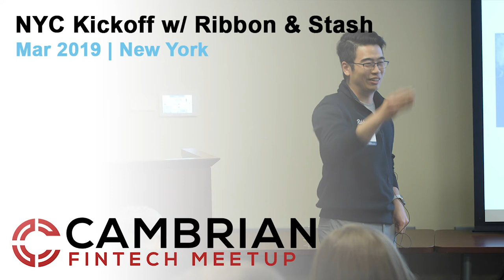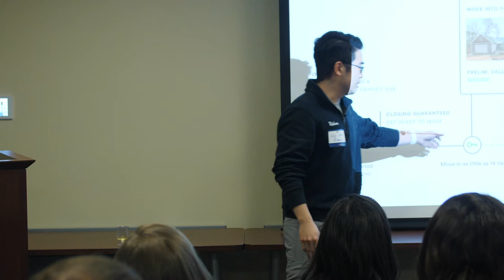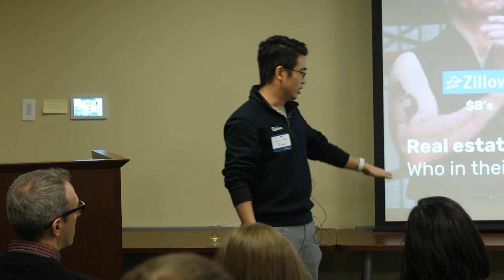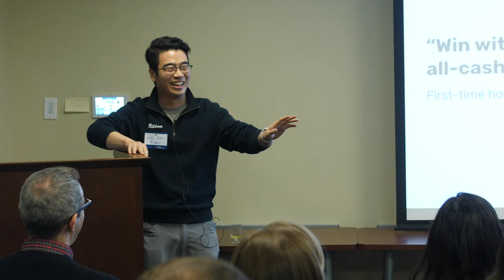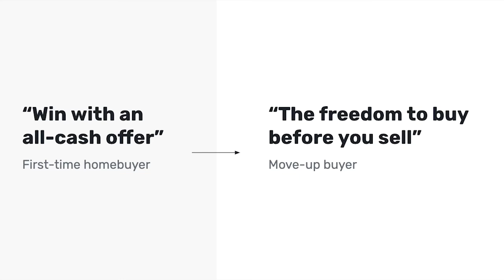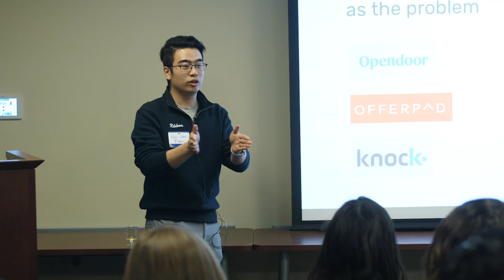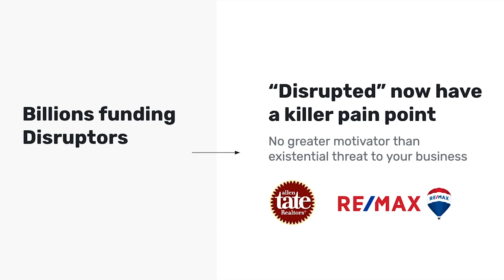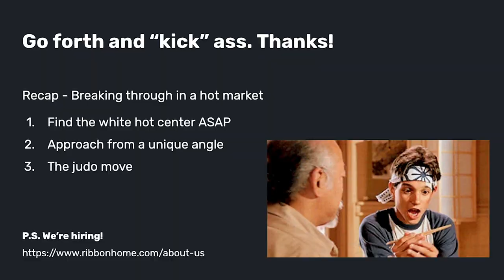Wei Gan Founder & CTO at Ribbon